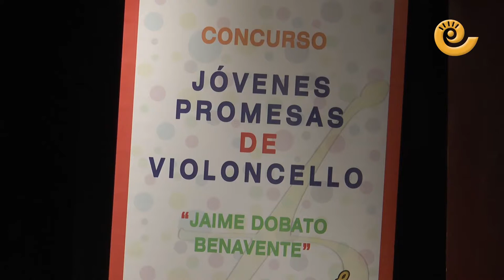La Comarca.tv_ VIII Concurso Jóvenes Promesas de Violoncello en Alcañiz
Quince violoncelistas buscaron hoy durante toda la mañana  del Domingo el inscribir sus nombres como ganadores del VIII Concurso de Jóvenes Promesas de Violoncello Jaime Dobato Benavente que se celebro durante el fin de semana en Alcañiz.